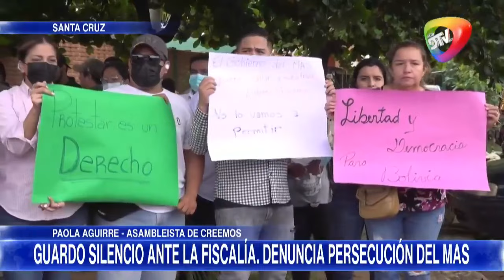🔥CAMARA DE SENADORES RECHAZA DISPENSAR TRAMITE PARA DEBATIR LEY DEL ORO NOTICIERO RED DTV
CAMARA DE SENADORES RECHAZA DISPENSAR TRAMITE PARA DEBATIR LEY DEL ORO